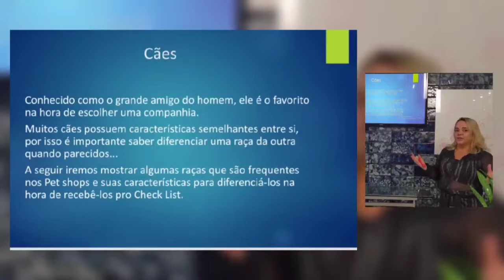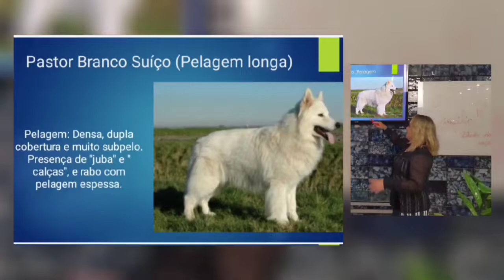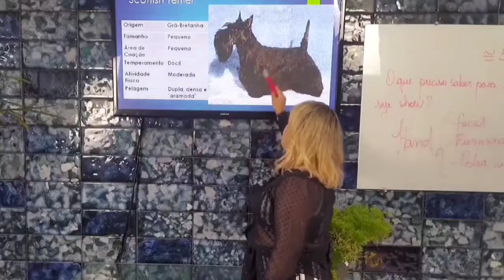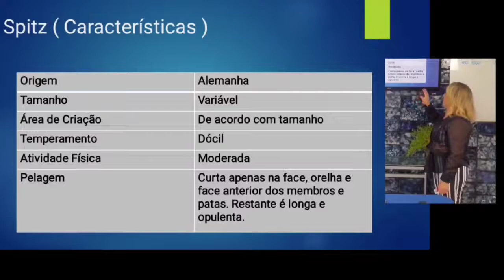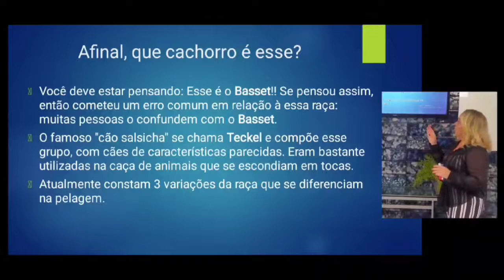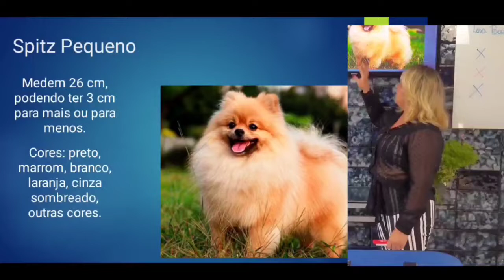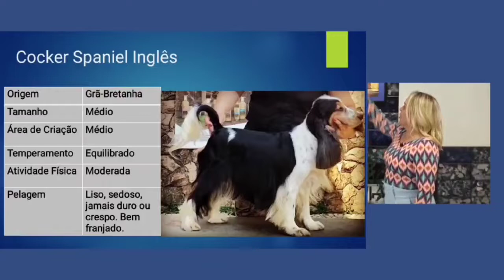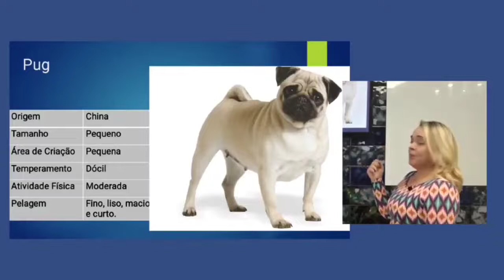quais são as principais raças de cachorro / como é cada uma delas? qual o padrão de comportamento